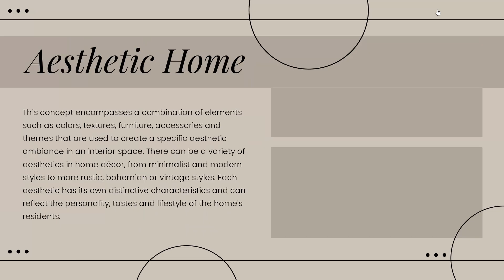Comment faire bouger une image sur Adobe Express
Cette vidéo a pour but de vous expliquer comment faire bouger une image sur Adobe Express

Comment faire bouger les images sur adobe express
Bienvenue dans cette nouvelle vidéo où je vais vous apprendre une astuce incontournable pour donner du dynamisme à vos images sur Adobe Express. vous avez sûrement déjà vu ces photos ou vidéos avec des éléments qui bougent de manière fluide et captivante, et vous vous demandez comment faire ? ne cherchez plus, car je vais vous montrer étape par étape comment animer vos images et les rendre encore plus percutantes. alors préparez-vous à découvrir une technique simple mais efficace pour donner vie à vos créations sur Adobe Express. Alors comment faire une animation dans Adobe Express ?

C'est assez simple de savoir comment faire bouger les images sur Adobe Express , je vais vous expliquer tous cela en détail

Comment déplacer une image sur Adobe Express
Position'
5- déplacez l'image en la glissant sur l'aperçu
6- réglez la durée de l'animation selon votre préférence
7- ajoutez des effets supplémentaires si désiré
8- enregistrez votre projet
9- admirez votre image en mouvement sur Adobe Express. avec Adobe Express, faire bouger une image est un jeu d'enfant. tout d'abord, ouvrez votre projet et sélectionnez l'image que vous souhaitez animer. ensuite, cliquez sur 'animation' et choisissez l'option 'position'. maintenant, vous pouvez déplacer votre image en la glissant sur l'aperçu. vous pouvez également régler la durée de l'animation selon votre préférence. pour ajouter des effets supplémentaires, il vous suffit de les sélectionner dans le menu dédié. enfin, enregistrez votre projet et admirez votre image en mouvement sur Adobe Express. grâce à ces étapes simples, vous pourrez facilement donner vie à vos images.
Faire bouger une image avec Adobe Express
Voici comment faire une animation avec des photos sur Adobe Express étape par étape
1- Ouvrez votre projet
2- Sélectionnez l'image
3- Cliquez sur 'Animation'
4- Choisissez l'animation
Voilà donc comment faire bouger une photo sur Adobe Express

J'espère sincèrement que ce tutoriel a été extrêmement bénéfique pour vous et que vous avez pu acquérir de nouvelles connaissances grâce à lui.comment faire bouger une image sur Adobe Express. Vous m'aiderez à faire plus de tutoriels !

Si vous avez des interrogations ou des requêtes concernant le sujet 'comment faire bouger une photo sur Adobe Express', n'hésitez pas à les poser. Je suis là pour vous aider et vous apporter des réponses.

En partageant cette vidéo avec votre famille et vos amis, vous pouvez non seulement renforcer le soutien à notre chaîne, mais également leur permettre d'apprendre comment faire bouger une image fixe avec Adobe Express et de bénéficier de son contenu.

Tutoriel : comment faire bouger une image sur Adobe Express

Rubrique : comment faire une animation avec des photos sur Adobe Express

Sujets similaires :